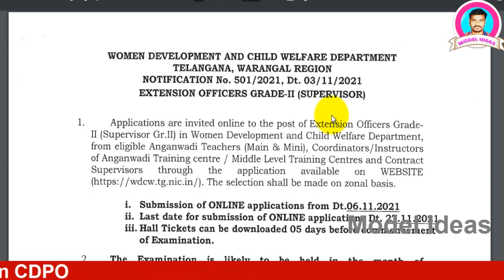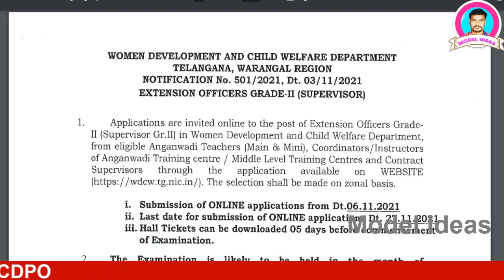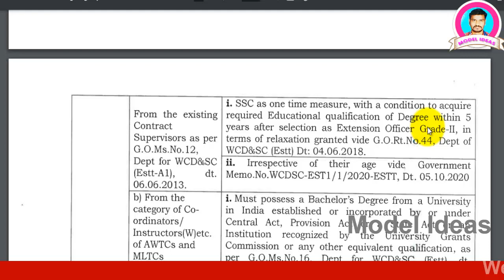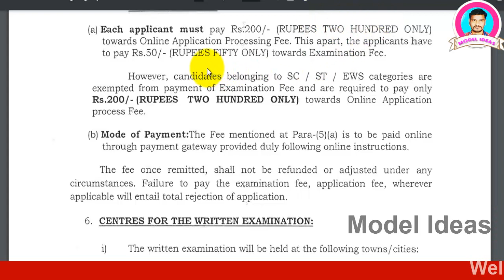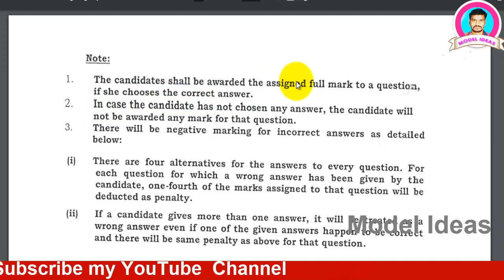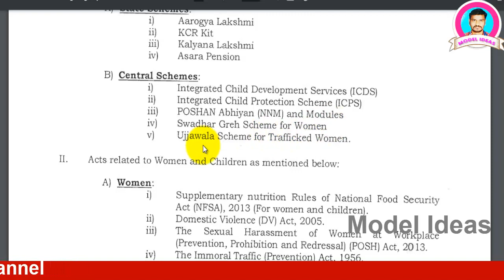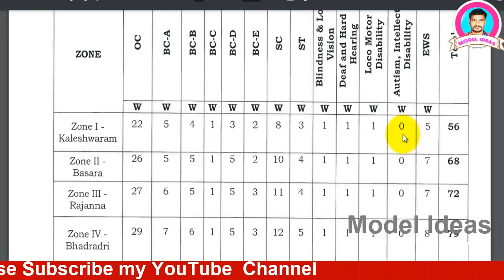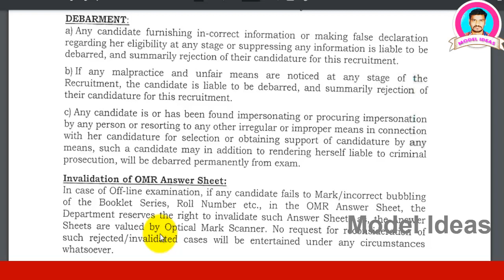Extention officer Grade-2(Supervisor) in Child Welfare Department (CDPO) Model Ideas Rajendhar Bondl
Hi Friends...

1) Promotion of Your Business
2) Promotion of Your APPS
3) Promotion of Your Institutes
4) Promotion of Your Websites/YouTube Channels